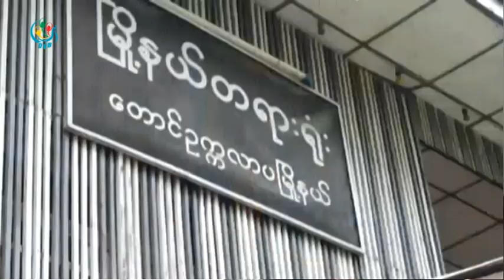DVB - ဦးကိုကိုၾကီးကို တရားစြဲဖို႔ဆင့္ေခၚ၊ တရားသူၾကီးေရာက္မလာ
၈၈မ်ဳိးဆက္အဖြဲ႕မွ ဦးကုိကုိႀကီးကုိ ပုဒ္မ(၁၉)နဲ႔ တရားစြဲဆုိဖုိ႔အတြက္ ေတာင္ဥကၠလာပၿမိဳ႕နယ္တရားရုံးကုိ လာေရာက္ဖုိ႔အတြက္ ဆင့္ေခၚခဲ့ေပမယ့္ တရားသူႀကီး အခ်ိန္မွီ ေရာက္မလာခဲ့တာေၾကာင့္ တရားစြဲဆုိမွဳ မျပဳလုပ္ႏုိင္ခဲ့ပါဘူး။ ဒီသတင္းကုိ ဦးမ်ဳိးမင္းဦးက ေပးပုိ႔ထားတာပါ။ DVB TV - 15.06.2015